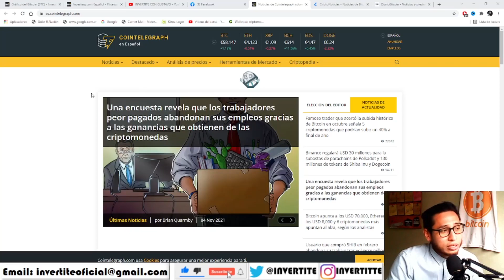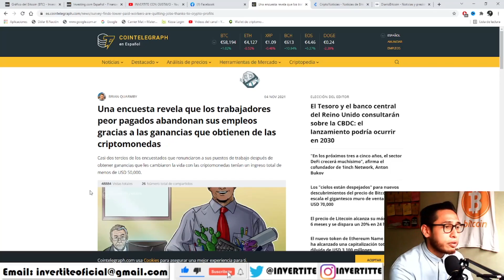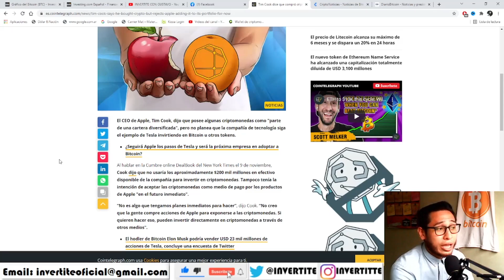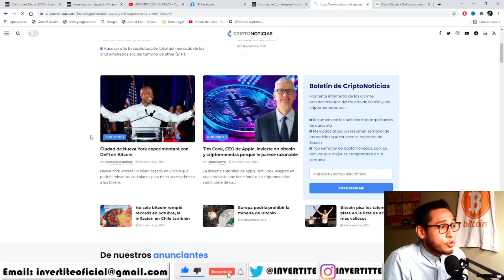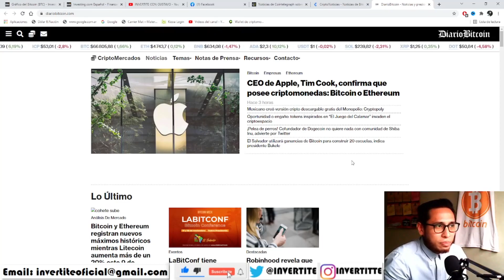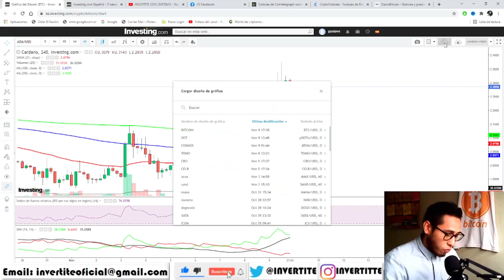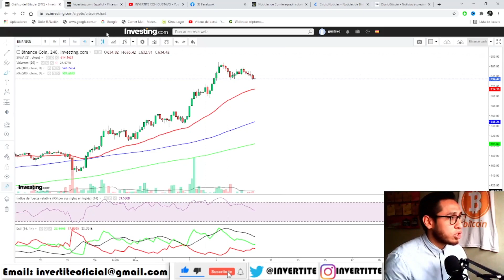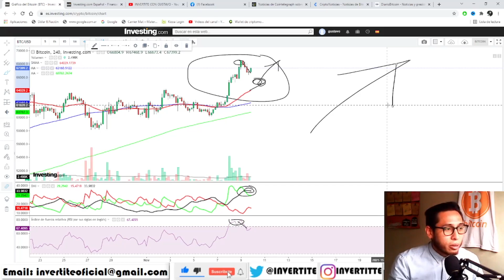BITCOIN y CARDANO:¿AHORA SI A 3 U$S? VEAMOS Análisis ADA HOY BTC BNB Binance Coin